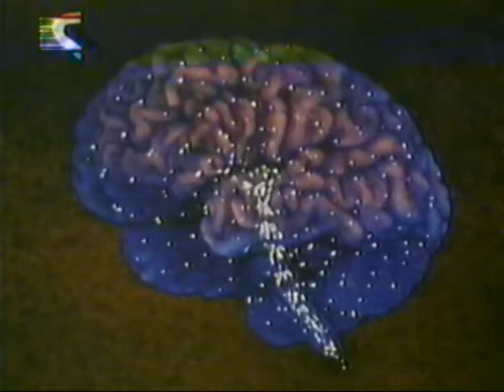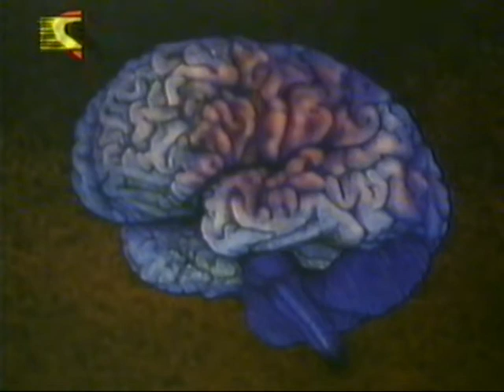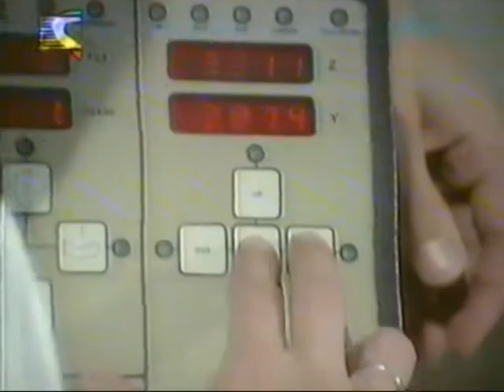د ناصر الغندور انجازات طبية 3